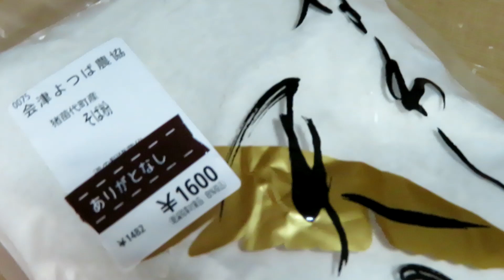夏も涼しく手打ち蕎麦風味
毎日暑い日が続いていますね！この中で、日曜日には草刈り３時間もしてるんですからヨレヨレですよ！そんな時には、スッキリとした食感が欲しいです。私は、自前の蕎麦を打ち込んで保存して置きます。独り身ですから、一キロ打つと１２人前仕上がる。二食分だけ冷蔵庫。残りはいつでも食べるように冷凍保存。生蕎麦みたいにはいかないけど、結構旨いです！